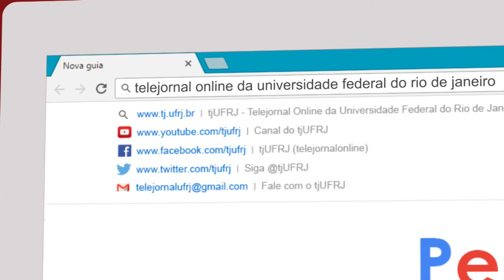Suspensão da BAUX em 2017.2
O edital da Bolsa Auxílio do segundo semestre de 2017 da UFRJ não foi lançado. A BAUX dá suporte financeiro aos alunos, para que os mesmos possam ter um bom desempenho na faculdade.

• EQUIPE
Repórter, supervisão e edição: Larissa Caetano
Câmera e edição: Joaquim Araújo
Apoio: Gabriela Magalhães